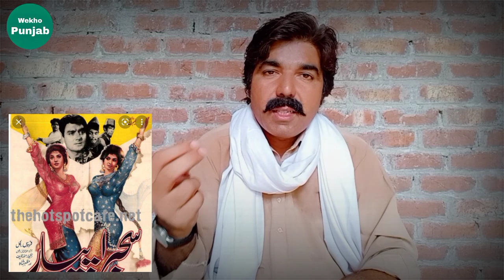Extra Superstar Imdad Hussain Biography And Filmography | Pakistani Actor Untold Story | امداد حسین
Extra actors ke super star Imdad Hussain ki filmy life and biography aur filmography dekho aajki iss video mein. Actor imdaad husain ek actor b thay aur singer b thay aur song writer aor poet b thay.